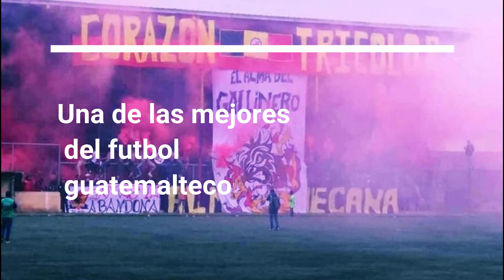Afición Del Deportivo San Pedro Primera División Guatemala